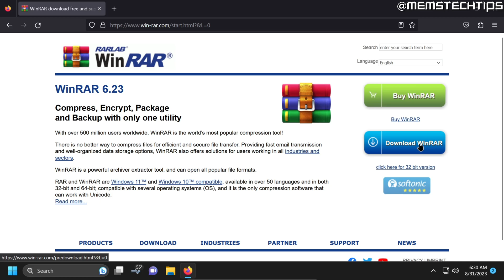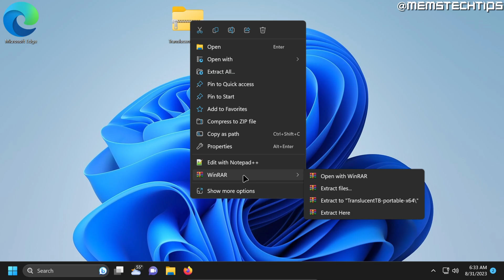How to Download & Install WinRAR on Windows 10/11 (Tutorial)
In this tutorial video, I'll show you how to download and install WinRAR on Windows 10 and Windows 11. So, if you've been wondering how to download WinRAR for free or how to download & install WinRAR on Windows 11 then this video is for you as I take you through the entire process step-by-step.